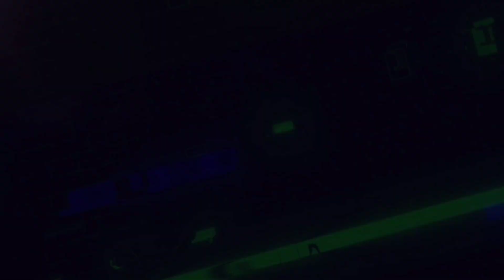Duelo de escuadra ff